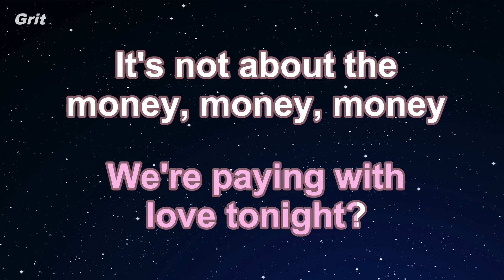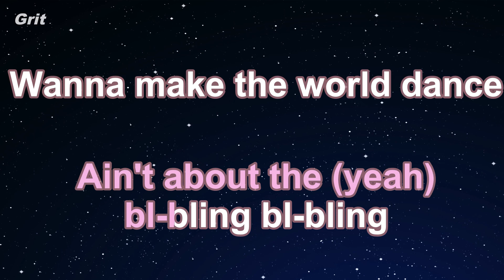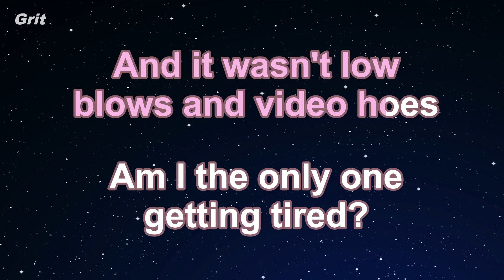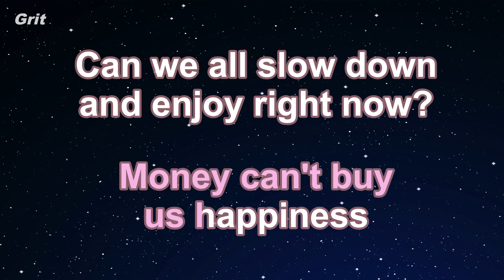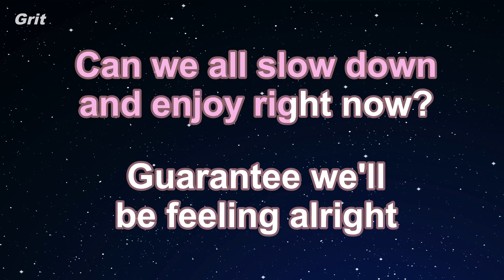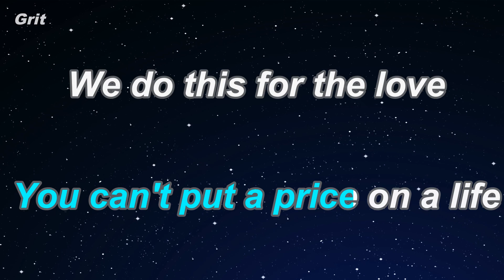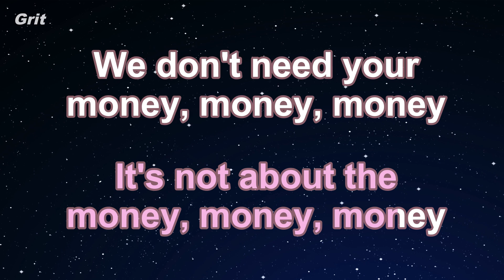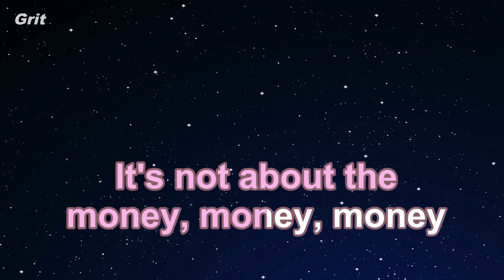Karaoke♬ Price Tag - Jessie J ft. B.o.B 【No Guide Melody】 Instrumental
プライス・タグ　ジェシー・J　フィーチャリング・B.o.B　カラオケ　ガイドメロディなし